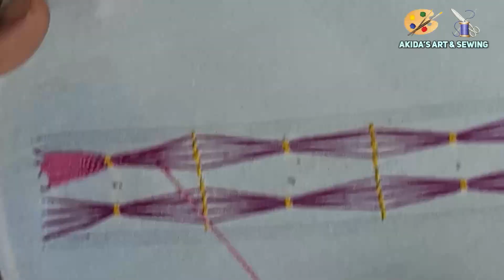Beautiful Borderline Hand Embroidery Design | Step By Step | Akida's Art & Sewing